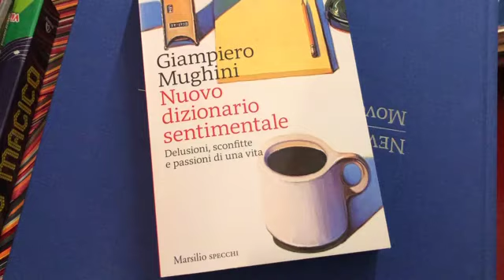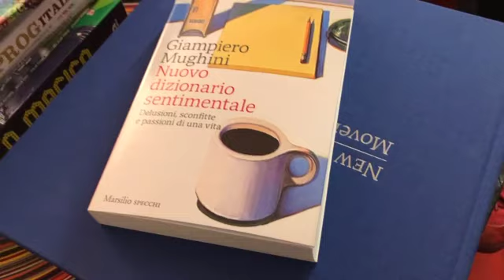Teledurruti - In difesa della libertà di pensiero di Giampiero Mughini